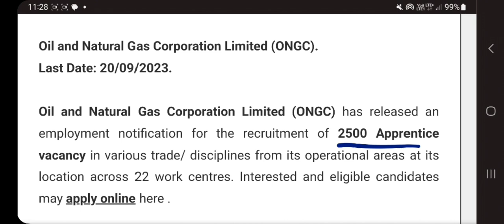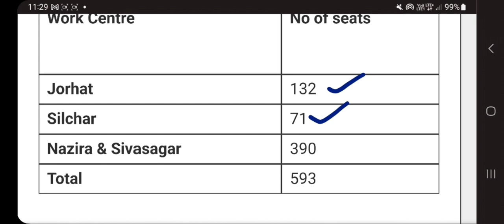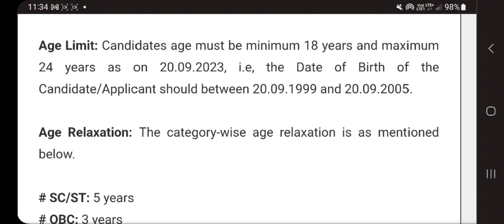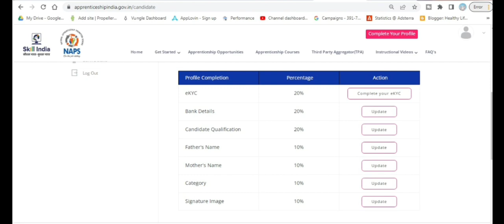ONGC ৰ আবেদন কৰিলেনে ? Assam Job news today|Assam Job Vacancy 2023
-This video has no negative impact on the original works (It would actually be positive for theme)

This is just a recruitment information video . The name, logo, and properties mentioned in the video are the proprietary property of the respective government organizations. 'Job in Assam' is in no way responsible for any liability arising out of the contents/text of this information.